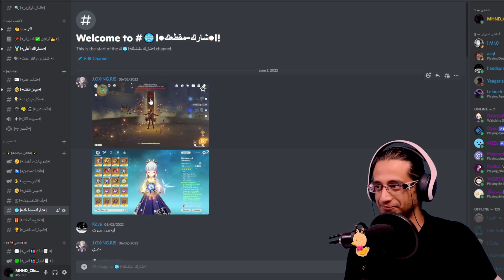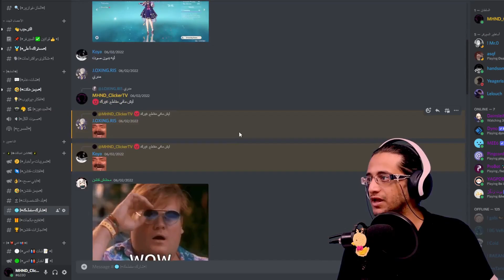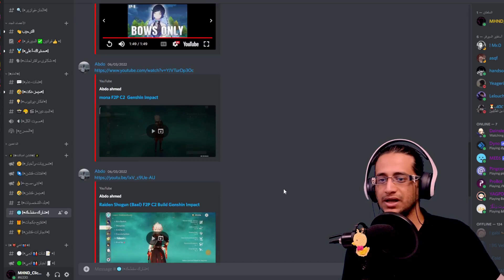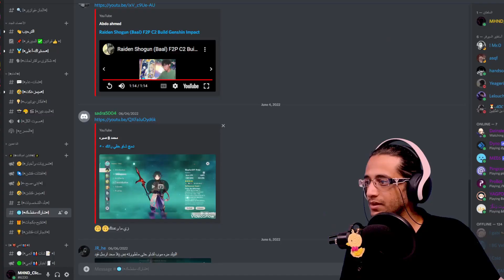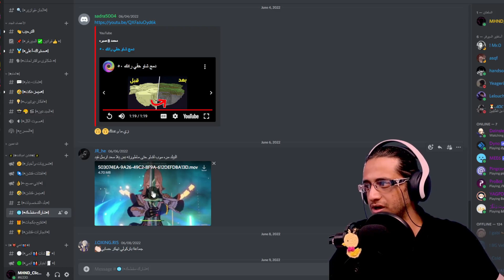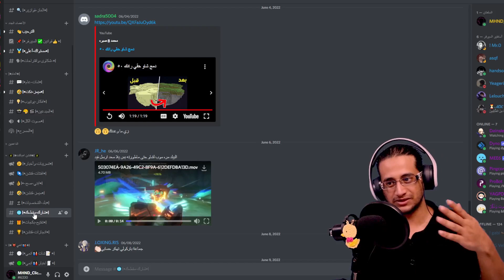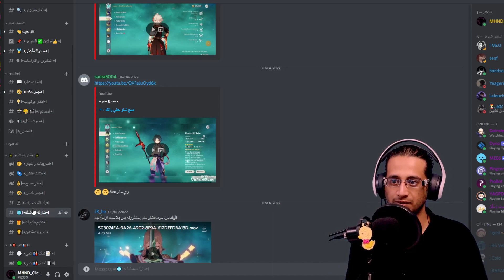فريق المتابعين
السلام عليكم

اول مرة اعمل فيديو لكم ف اشاء الله يعجبكم

"ربنا ظلمنا انفسنا وان لم تغفر لنا وترحمنا لنكونن من الخاسرين"
"والا تغفر لي وترحمني أكن من الخاسرين"
"ربي اني ظلمت نفسي فاغفر لي"